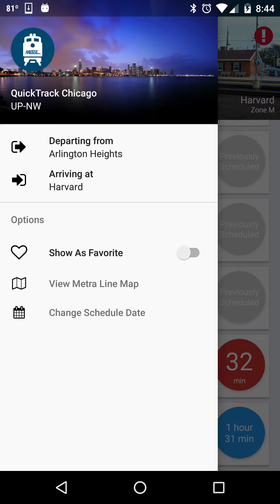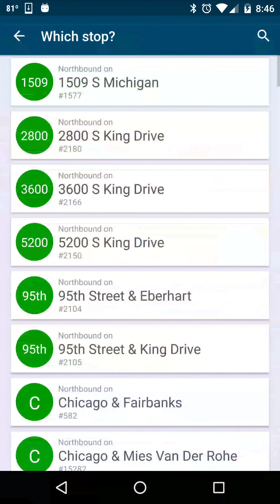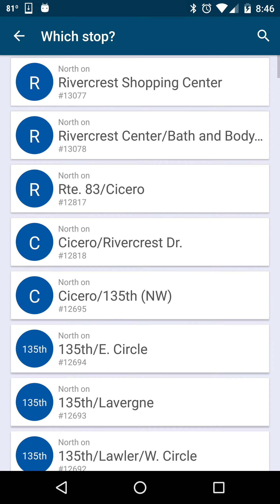QuickTrack Chicago 4.14 Demo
Updated video showing of the latest UI and features in QuickTrack Chicago.